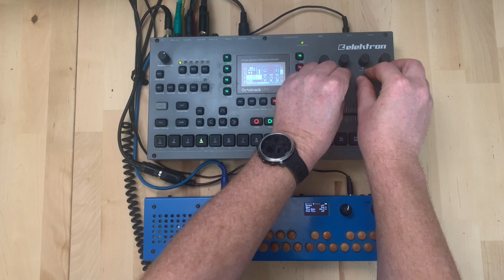Jamuary #30 - Orac's retreat (ft, Octatrack, Organelle, Orac)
keeping it simple today... just my trusty Organelle and Octatrack.
It's a fun little setup, thats very immediate.

Organelle is running Orac,being sequenced by the Octatrack
3 chains Ring, Basic Poly Analog Mono

Octatrack the heart of the piece
its sequencing Orac
sequencing a piano sliced loop (see below)
I then run this same piano sample at various speeds (1x, 1/2x, 1/4x)
also the usual fx - delay, reverb, filter and a bit of lo-fi crunch later.

piano sample I created in Ableton from Pianoteq, and a bit of reverb,
some Dm chords, which I then slice in the Octatrack, and sequence as I felt later.

whats new here (for me) was preparing my own loops and samples on the computer, so that then have something to sequence on the Octatrack

The more I play with the Octatrack, the more I find, its worth spending some time preparing your own samples and loops for it... at least this is what bring me most joy.
Im hoping to do this more... then not only can I use these prepared loops on the Octatrack , but also use them in various eurorack modules.